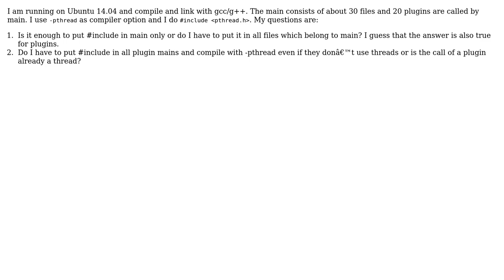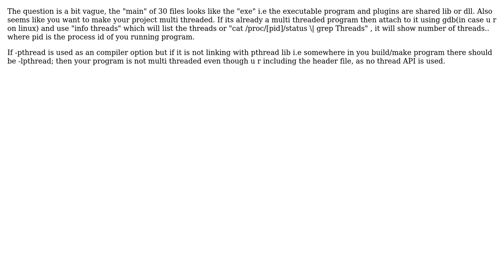pthread in main and plugin? (2 Solutions!!)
pthread in main and plugin?

With thanks & praise to God, and with thanks to the many people who have made this project possible! | Content (except music & images) licensed under CC BY-SA | Music | Images & others | With thanks to user musbach user dbush user Aks and the Stack Exchange Network Trademarks are property of their respective owners. You are responsible for your own actions.